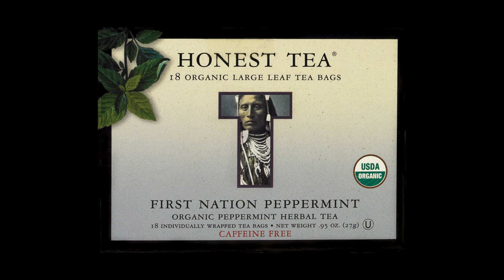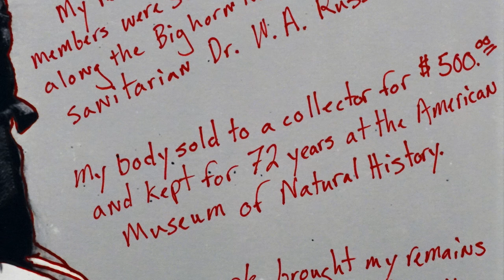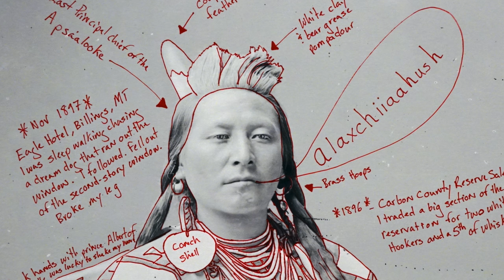Wendy Red Star, 1880 Crow Peace Delegation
Wendy Red Star, 1880 Crow Peace Delegation: Peelatchiwaaxpáash/Medicine Crow (Raven), Peelatchixaaliash/ Old Crow (Raven), Déaxitchish/Pretty Eagle, Bia Eélisaash/Large Stomach Woman (Pregnant Woman) aka Two Belly, Alaxchiiaahush/Many War Achievements or Plenty Coups aka Chíilaphuchissaaleesh/Buffalo Bull Facing The Wind, 2014, 10 inkjet prints and red ink on paper, 16 15/16 x 11 15/16 inches (each) © Wendy Red Star (Portland Art Museum)

Speakers: Wendy Red Star and Steven Zucker
A  Seeing America video
Special thanks to Wendy Red Star and the Portland Art Museum